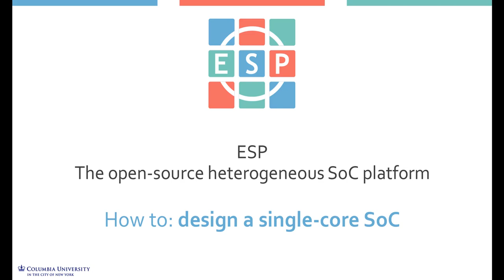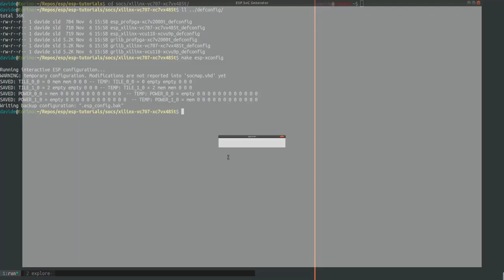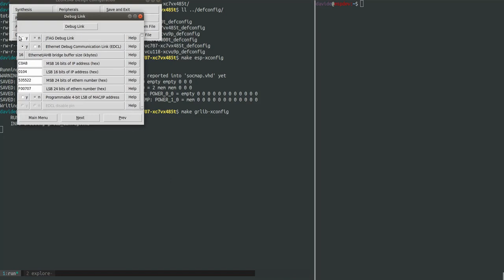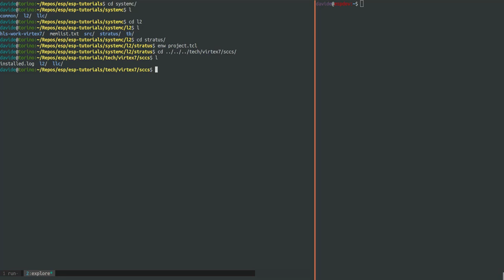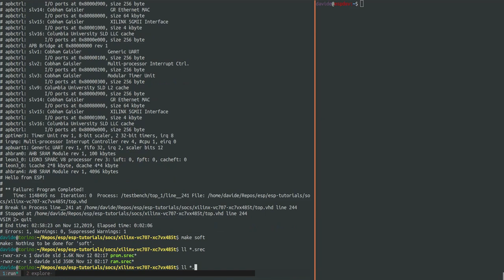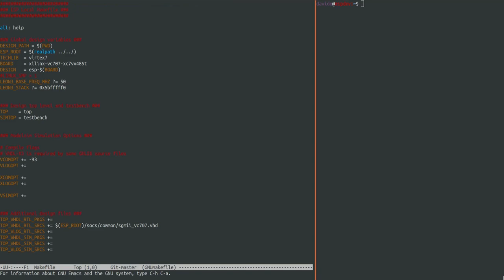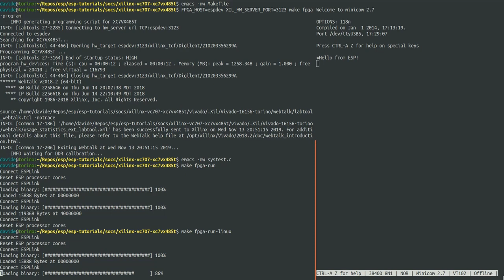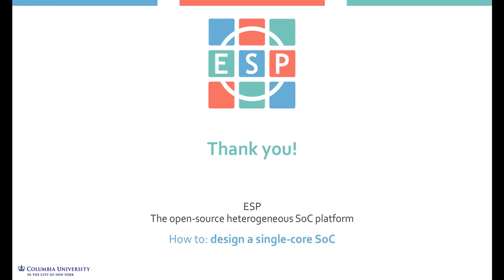ESP tutorial - How to: design a single-core SoC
(The video tutorial was not recorded with the latest version of the ESP repository. While watching the video, please refer to the tutorial guide for the most up to date instructions.)

This tutorial shows how to generate and test a minimal single-core ESP SoC. In doing so this tutorial covers the basics of SoC configuration, full-system RTL simulation and FPGA prototyping with the ESP platform.